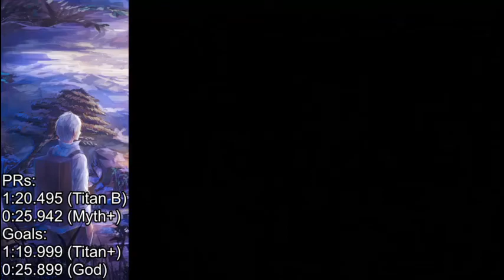Mushroom Bridge 1:19.650 (Myth C)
As my ghost hit a truck lap 3, I was expecting a 1:19, but I didn't expect it to be this low. Truly incredible run to me, and now my best course time.

Oh, also this is a Canadian record. Previously 1:19.725 by Scott Dufault.